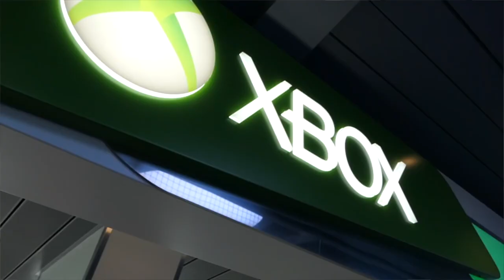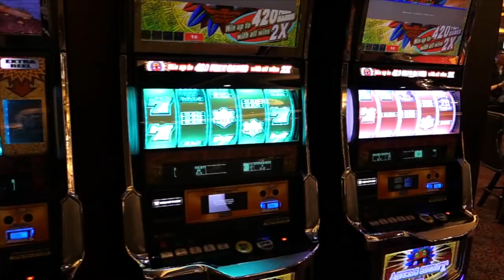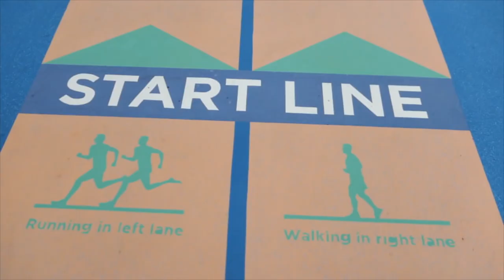20 things to do on OVATION OF THE SEAS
Wondering what a day will be like on Ovation of the Seas? In this video, I detail many of the fun activities you can - from dodgem cars, rock-wall climbing, silent disco, enjoying one of the many pools and so much more.

ABOUT
Chris Vanderstock Family Adventures is my second YouTube channel dedicated to fun activities.